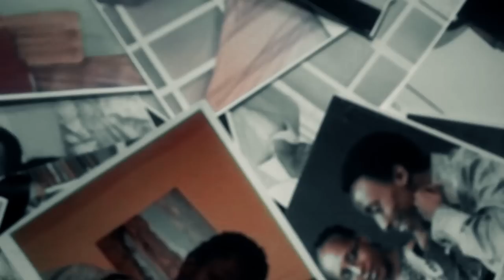Between the Lines-Short Film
A very low budget film shot in under 3 hours in one location, The Phoenix Players Kenya. it was shot with the Canon 5D mark ii with a Canon 50mm f1.8 only (told you it was low budget). Opening and closing credits were shot using the Nokia 808 pure view (again low budget). This is the first of many projects done as part of the club cinema project.